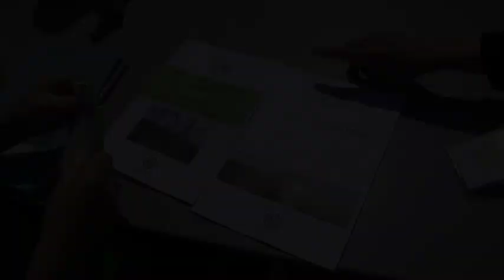MG EVENT OF THE YEAR 2016